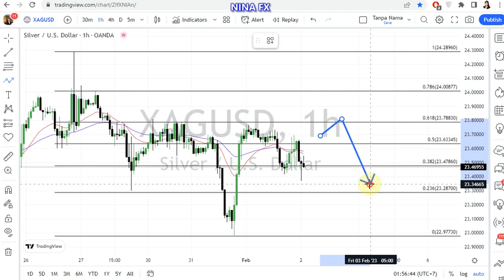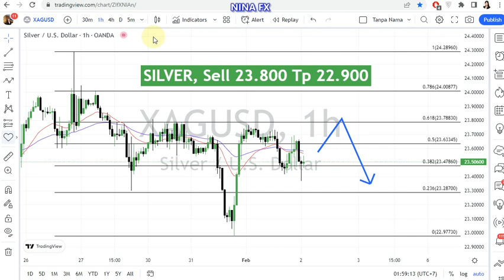Silver Daily Analysis for February 2, 2023 by Nina Fx